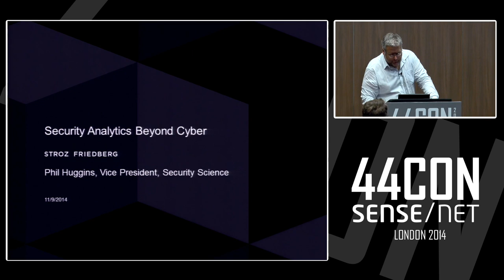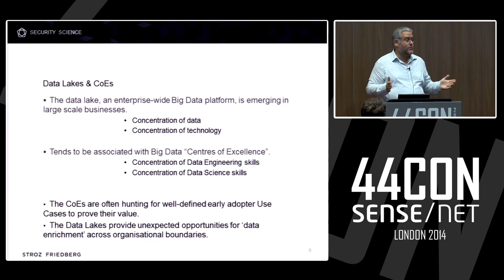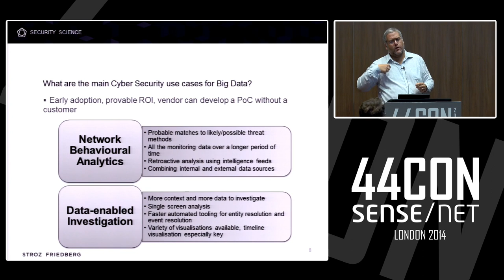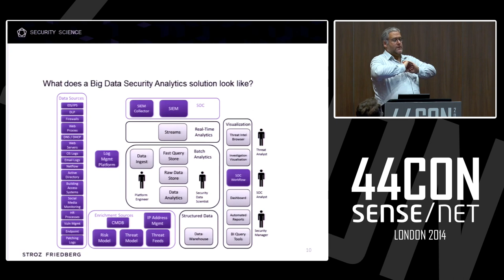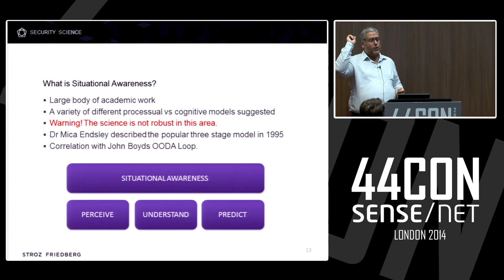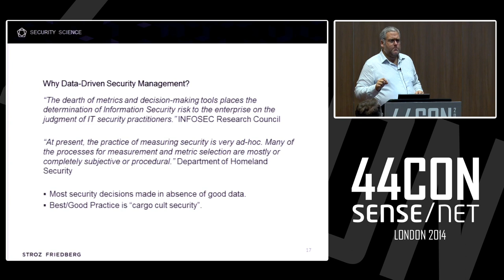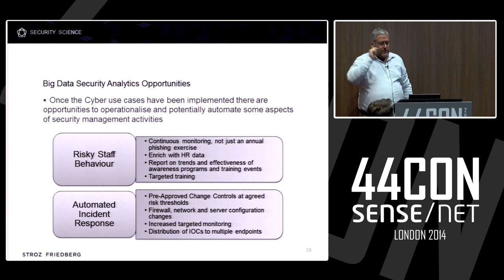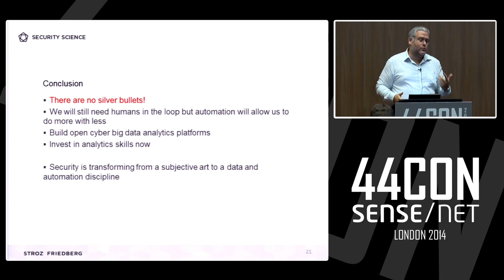Security Analytics Beyond Cyber - Presented By Phil Huggins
A quick summary of the current state of big data technology and data science approaches used in cyber / network defender security analytics including summary use cases, a walk through of a reference architecture and breakdown of the required skills. Focus is on the knowledge needed to run a proof of concept and establish a programme for early benefits. Will then also include a view on the future of extending the platforms and capabilities of security analytics to cover performance metrics and data-driven security management approaches.